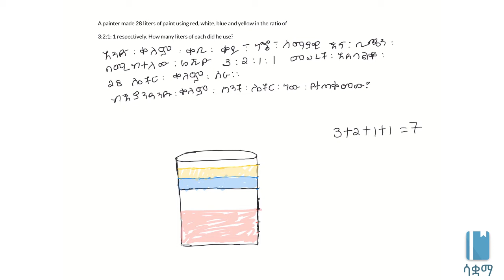Grade 7 Maths Unit 4: Ratio with multiple parts | ብዙ ክፍሎች ያላቸው ሬሺዮዎች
Ratios that we have seen so far have two parts. But they could have more. Ratios can also be represented by This video is based on Unit 3 of Grade 7 of the Ethiopian curriculum. The academic videos published under Saquama (Education for Ethiopia) are in line with the Ethiopian curriculum.

እስካሁን ያየናቸው ሬሺዮዎች ሁሉት ክፍል ያላቸውን ነው። ነገርግን ሬሺዮዎች ብዙ ክፍልዎች ሊኖራቸው ይችላል። ይህ ቪድዮ የተሰራው በ7ኛ ክፍል ሒሳብ ምዕራፍ 3 ላይ ተመስርቶ ነው። በሳቋማ (ኤጁኬሽን ፎር ኢትዮጵያ) ስር የተለቀቁ የቀለም ትምህርት ቪዲዮዎች ከኢትዮጵያ ስርዓተ ትምህርት ጋር የሚስማሙ ናቸው።